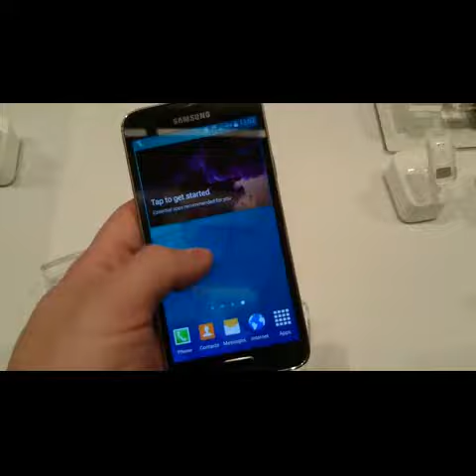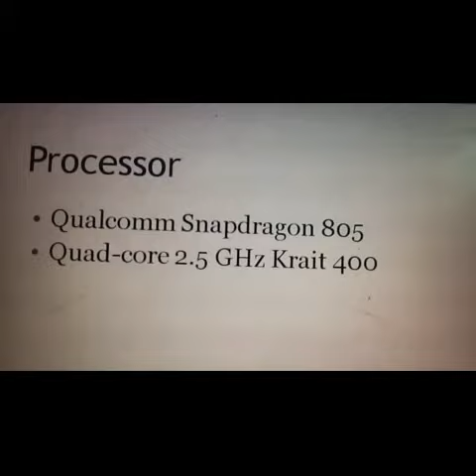Samsung Galaxy S5 Hands On Review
Samsung officially launches Galaxy S5 at MWC 2014. Samsung Galaxy S5 hands on review highlights fingerprint sensor and heart rate monitor, a first for a mobile device.Galaxy S5 uses a 5.1" Super AMOLED screen of 1080p resolution, Snapdragon 800 chipset with 2GB of RAM, 150Mbps LTE and a 16MP camera.